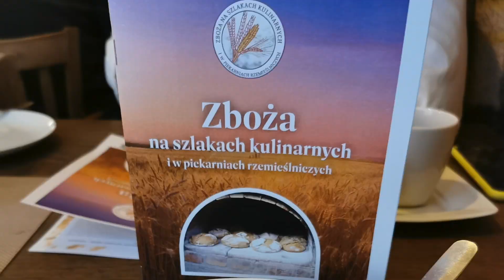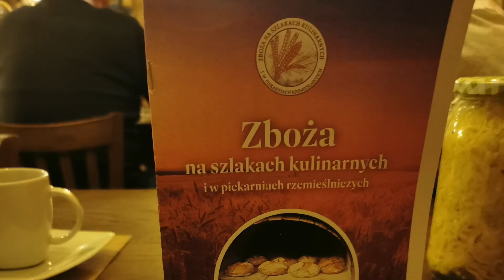Zboża na szlakach kulinarnych i piekarniach rzemieślniczych 2023.03.03 Restauracja Pub Browar Dukla